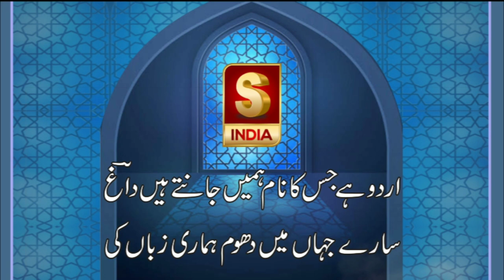S INDIA-Bazm E Adab, Azeez Belgaumi